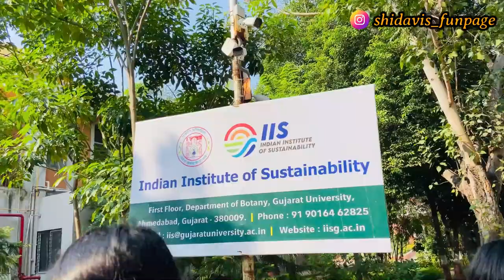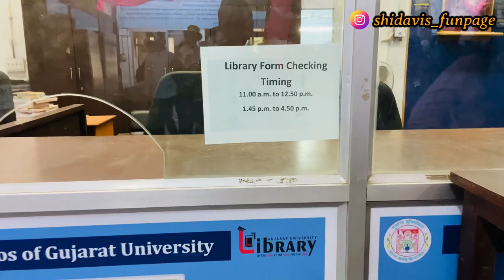GUJARAT UNIVERSITY CAMPUS TOUR // ORIENTATION PROGRAMME // PART 1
GUJARAT UNIVERSITY CAMPUS TOUR // ORIENTATION PROGRAMME
vidIQ
gujarat university campus
vidIQ
gujarat university
vidIQ
gujarat university ahmedabad
vidIQ
gujarat
vidIQ
ahmedabad
vidIQ
college life
vidIQ
gujarat university campus tour
vidIQ
study in india
vidIQ
african in india
vidIQ
international student
We've done it and we are ready to do it again on your demand! Watch NOW Davis and Shillah family❤️

➡️Follow Davis And Shillah Vlogs for more Amazing travel videos for more fun Updates⬅️